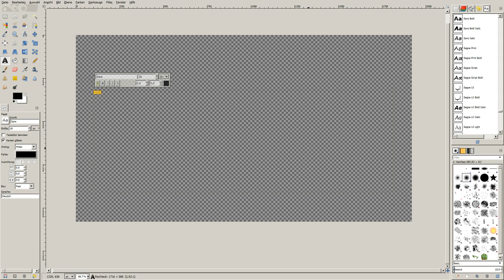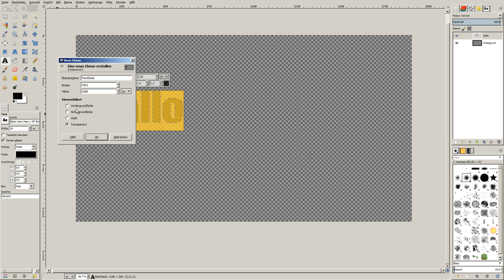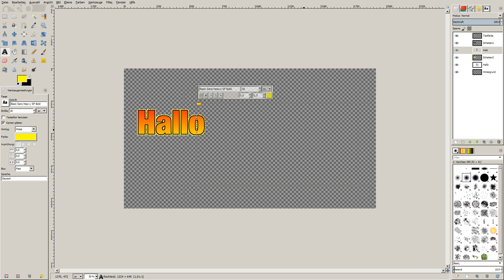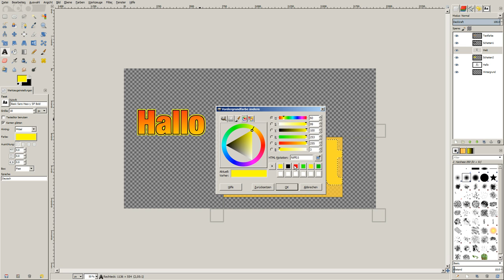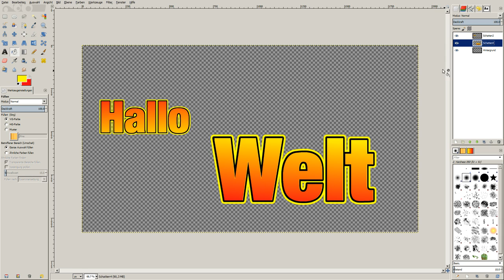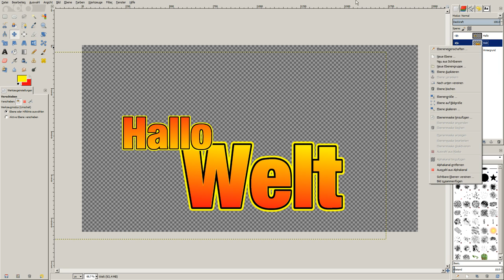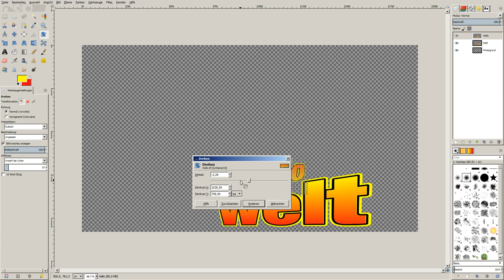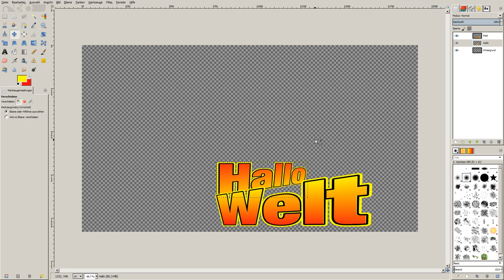GIMP - Text und Layer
GIMP
Bearbeitung von Text und Layern.